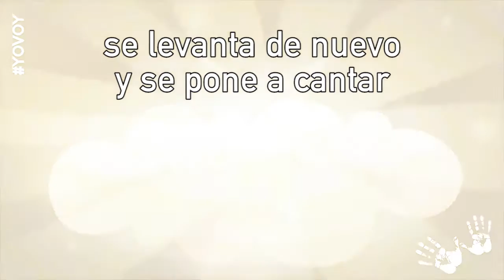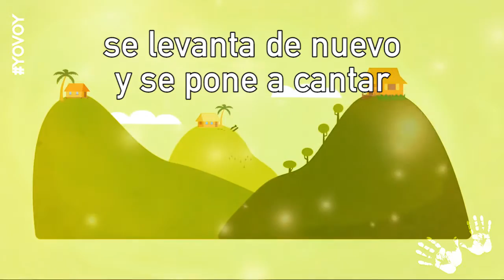Karaoke - Da una Sonrisa Adventista